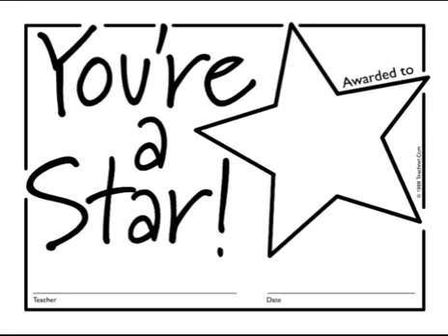IceJJFish - You're A Star (Prod. urbannerdbeats)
this a heartfelt bop, very nice Fish!